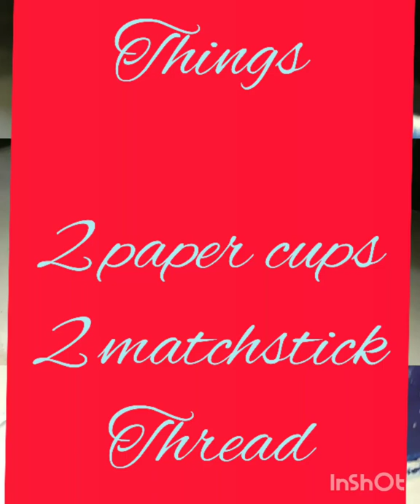homemade walkie tokie|| yaami poems